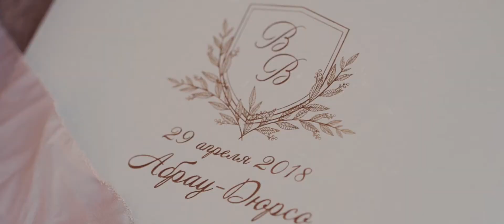04/28/18 SDE Vitaly and Viktoria